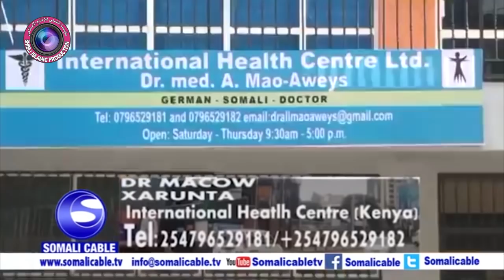┇Su aalo iyo Jawaabo ┇ kulanka shibli somali Cable►Dr Maxamuud Shibl